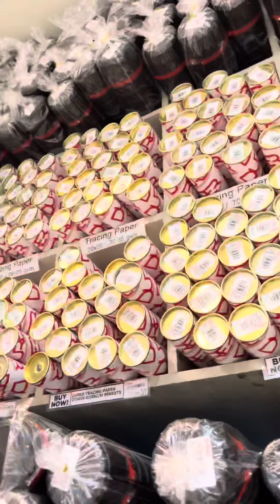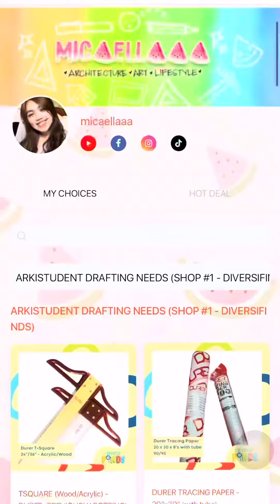ARCHITECTURE STUDENT VLOG: buying drafting materials 🛒 🎨 🖊 | MICA-ARKI-VES ep.1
✧･ﾟ: *✧･ﾟ:* 🍉 hi watermellaaaas 🍉 *:･ﾟ✧*:･ﾟ✧

so i am starting a new mini vlog series!
super enjoy na ko mag upload ng mga mini vlogs on my tiktok account kaya why not iupload din dito sa youtube hahahaha..

in this first episode, i bought some drafting materials para sa incoming comprehensive exam namin!!! + nag-food trip ako and nag emote sa national bookstore hahaha

anyways!!!
hope you guys enjoyed and liked this video!!!

✿ FAQ ✿
age: 22 yrs young
program & year: BS architecture; 5th yr
camera: iphone 13 pro max
video editor: cap cut

every day might not be good, but there's good in every day ପ(๑•ᴗ•๑)ଓ ♡